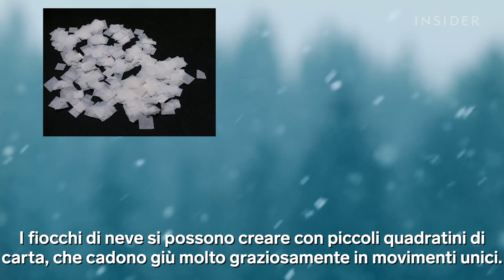Come Viene Ricreato il Meteo Finto per Film e Serie TV | Film Insider | Insider Italiano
In alcuni film o serie TV, ci sono scene con condizioni meteo particolari. Dagli acquazzoni alla neve, c'è bisogno di molta creatività per ricrearle sul set. Questo è quello che succede quando si ha bisogno di tali condizioni, ma senza doverci per forza lavorare.